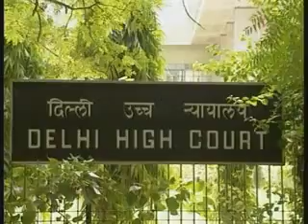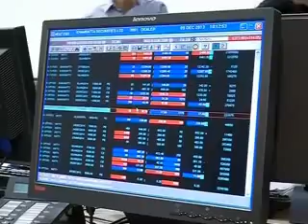SC to hear in open court Bhullar's plea against death & other national headlines